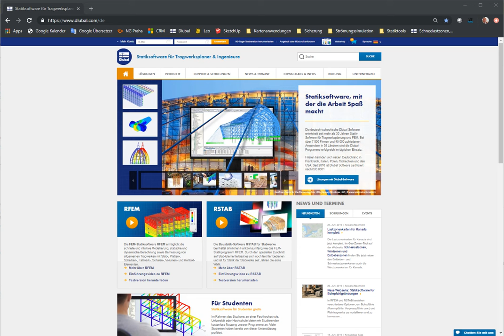[EN] [EN] FAQ 003210 | Jak mohu v online službě určit zatížení na určitých zeměpisných souřadnicí...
Dotaz:
Jak mohu v online službě "Oblasti zatížení sněhem, větrem a zemětřesením" stanovit zatížení na určitých geosouřadnicích?

Odpověď:
Vzhledem k tomu, že vstupní pole pro hledání místa v online službě "Oblasti zatížení sněhem, větrem a zemětřesením" neprovádí prohledávání databáze poloh mapy, ale zadání automaticky doplňuje s každým novým znakem, číselná specifikace geosouřadnic není v této oblasti úspěšná.

Nicméně jedna z úprav URL adresy v režimu celé obrazovky umožňuje přesunout ukazatel na požadovanou geopozici pro stanovení zatížení.

K tomuto účelu je nutné geosouřadnice zadat ve formátu [stupeň šířky, stupeň délky] s desetinnými čísly oddělenými tečkou v posledním stavebním bloku URL adresy po znaku "=".